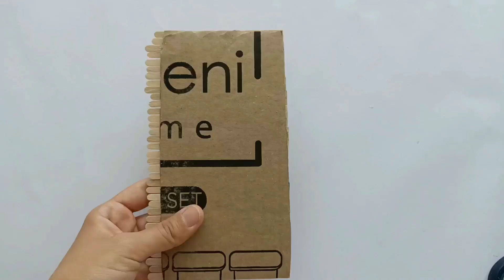KARTON KUTU VE MAKROME İPTEN HARİKA FİKİR ✔️ KENDİN YAP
Merhaba;
Bu videomda sizlere karton kutu ve makrome ip ile yapılabilecek çok güzel bir kendin yap fikri,geri dönüşüm projesinin yapımını anlattım.Umarım beğenirsiniz.

MALZEMELER:
-KARTON KUTU
-KARTON
-PAMUKLU KUMAŞ
-AHŞAP ÇAY KARIŞTIRICI
-3 MM MAKROME İP
-SICAK SİLİKON

BANA ULAŞIN
Instagram hesabım👇

Merhaba,
Mini Atölyemde ; dikiş,keçe tasarımları,magnet,kapı süsü,geri dönüşüm projeleri,kendin yap(DIY) projeleri ve hayata dair birçok konuda size fikir ve ilham verebilecek konuları bulabilirsiniz.